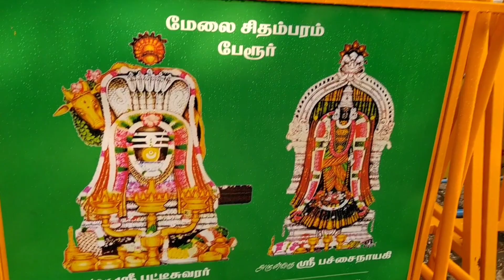Perur Pateeswarar Temple | Travel Diary - Coimbatore - Coonoor | Part 3 | Lord Shiva Temple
We start off the day with the visit to Perur Pateeswarar Temple which is one of the oldest Shiva temples in our country.